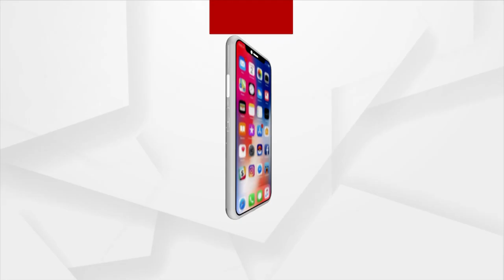ଅରୁଣାଚଳ ପ୍ରଦେଶ ବିଧାନସଭାର ସ୍ବତନ୍ତ୍ର ଅଧିବେଶନକୁ ସମ୍ବୋଧିତ କରିଛନ୍ତି ରାଷ୍ଟ୍ରପତି ଦ୍ରୌପଦୀ ମୁର୍ମୁ